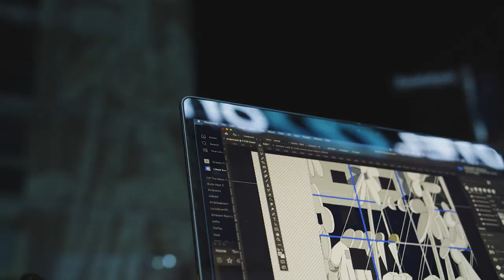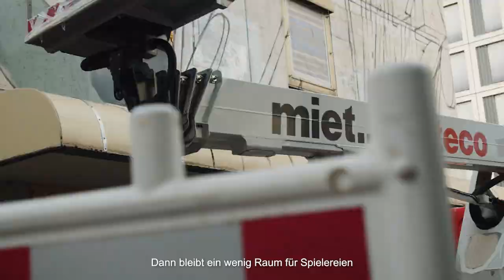ROIDS – PFFFESTIVAL 2022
London-based artist ROIDS painted a facade at Kriegsbergstraße 30 near the main railway station. His mural combines a profound understanding of form and dimensionality with an aesthetic that springs from exploring his surroundings as part of his graffiti practice.

The PFFFESTIVAL is a cooperation project between the City of Stuttgart, the Baden-Württemberg Stiftung and the Kunstverein Wagenhalle. Locally and internationally renowned artists create large-scale murals throughout the city with the aim of making Stuttgart more colourful and liveable in the long term.
Artists: Roids
Film: Martin Mannweiler
Sound: @bj_welfare
Design, Curation & Production: Studio Vierkant
Project Partners: Stadt Stuttgart & Kunstverein Wagenhalle
Funded by: Baden-Württemberg Stiftung